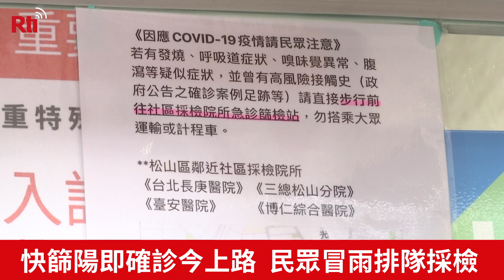快篩陽即確診今上路 民眾冒雨排隊採檢【央廣新聞】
指揮中心宣布，今天(26號)起全民快篩陽性經醫師診斷即判定確診正式上路，今天雖然下著雨，但是一大早部立台北醫院採檢站依舊排滿快篩陽的民眾，而松山機場採檢站轉型後持續運作，也有民眾冒著雨到現場排隊採檢，另外診所醫師也持續幫快篩陽姓民眾視訊判定是否確診，小兒科醫師 車參薇表示，平常視訊可以２０分鐘內結束，但如果是老人家會需要更久的時間。